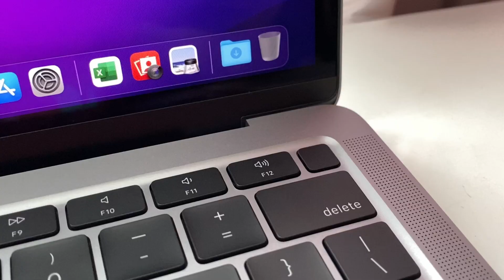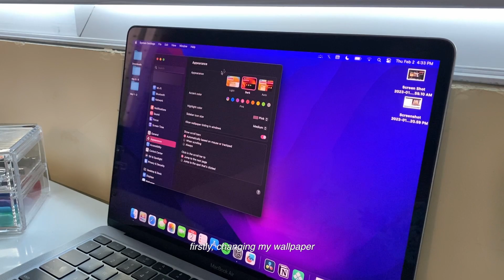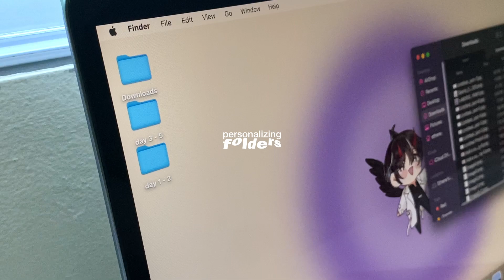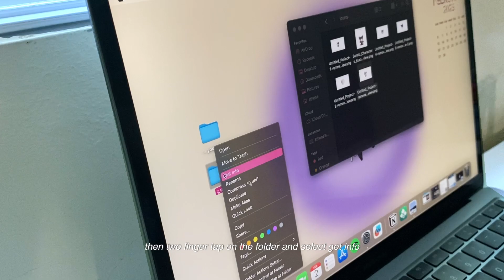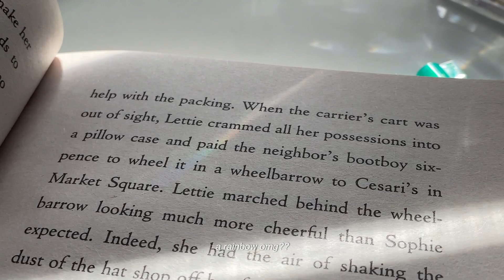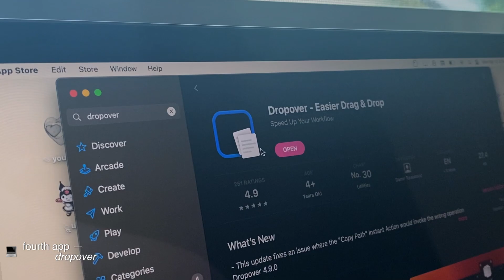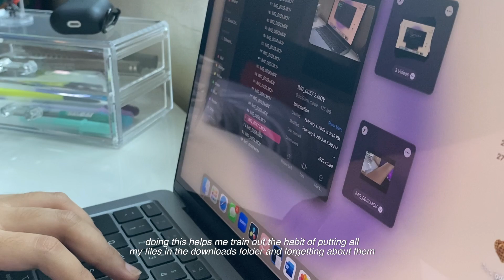❁ macbook air m1 unboxing + productive apps for students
i just wanted to film a quick unboxing of the macbook air m1 and 4 productive university apps i swear by and hope you check out as well

much love.

♫ MUSIC ♫
[ᴅᴀɴɪ.ʜᴢ] NewJeans (뉴진스) - Hurt (ver. lo-fi)

what’s your name? ethene
what’s your instagram? @ethenemgrt
what’s your equipment?

- sc: 604